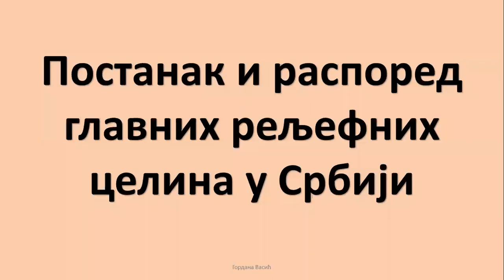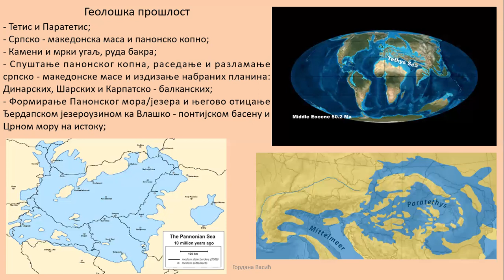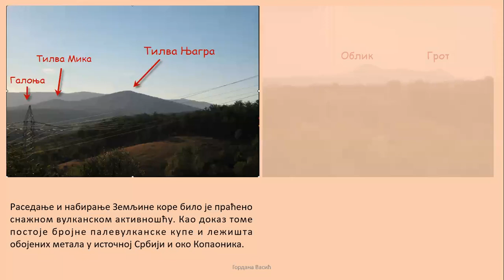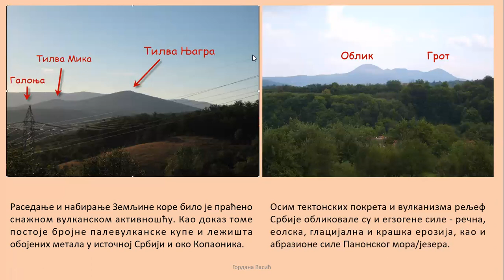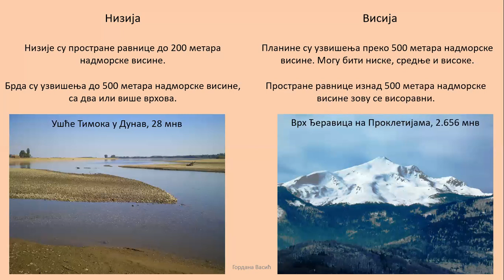2. Postanak reljefa u Srbiji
Tektonski pokreti, Tetis i Paratetis, Panonsko more, alpska orogeneza, paleovulkanski oblici reljefa, egzogene sile - rečna, kraška, eolska, lednička erozija i akumulacija